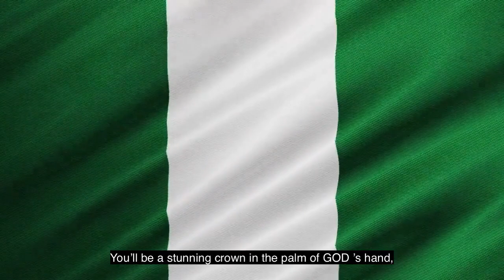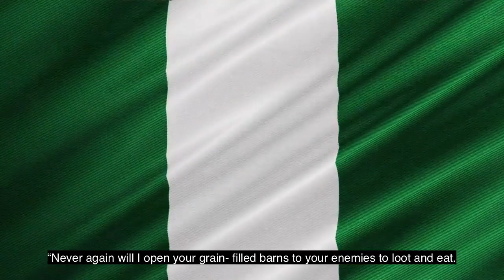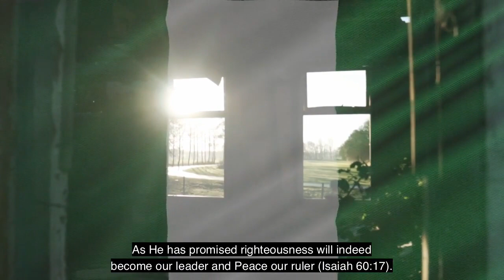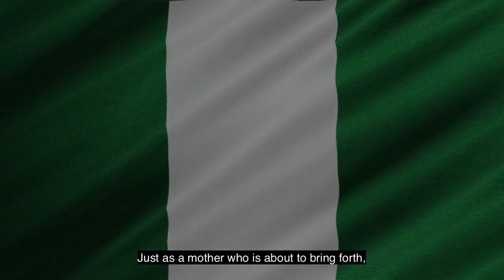PROPHECY FOR NIGERIA (APRIL 9, 2021) || "I AM REINSTATING RIGHTEOUS LEADERS" || KEMI FRED-ADETIBA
Some days ago I heard a word from the Lord concerning Nigeria and had a prophetic dream that same day. Knowing the implication of this dream, I shared with a few close people and my intercessory group for us to pray, which we did. But there’s a strong sensing to now share this publicly because the Lord will have His people know His heart. This is the word of the Lord for Nigeria in this hour.